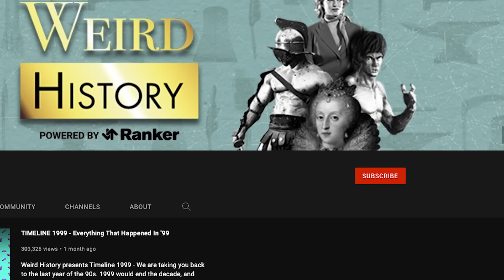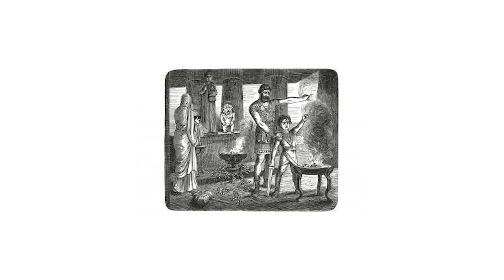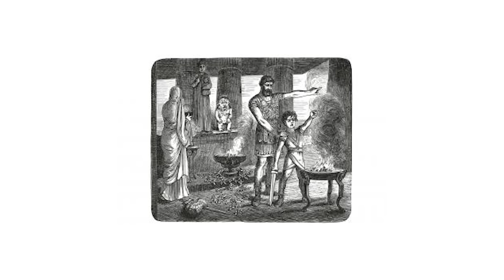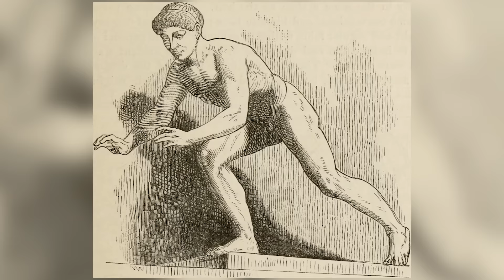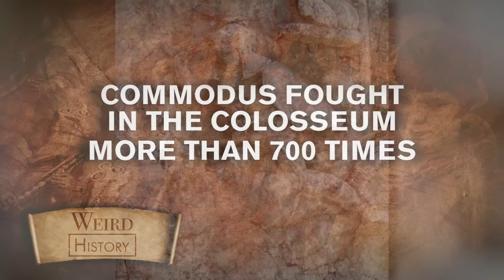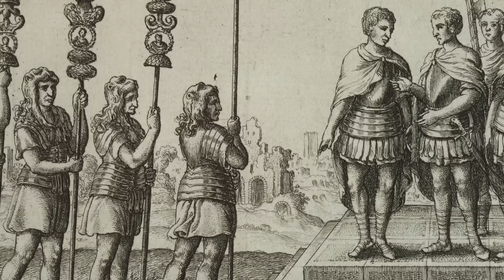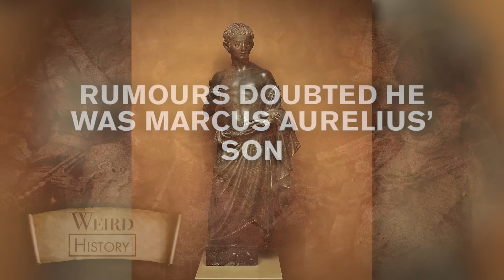The Real Commodus Was Even Crazier Than His 'Gladiator' Character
You likely know the name Commodus as the bad guy from Gladiator, the Best Picture winner from 2000. Played as a pervy psychotic by Joaquin Phoenix, Emperor Commodus is portrayed as a man with insecurities motivating his actions. And while that may be an accurate, historical understanding of the emperor's persona, there's a lot more to Commodus’ biography than the made-up bits starring Russell Crowe. But, who was Commodus?